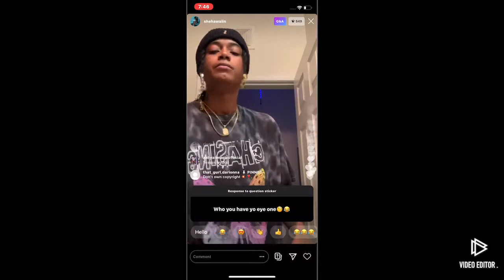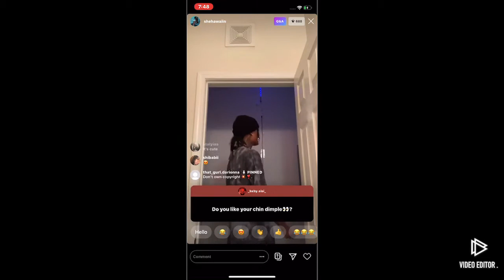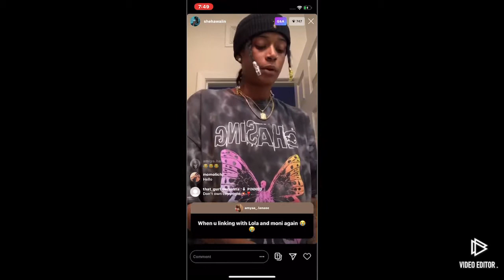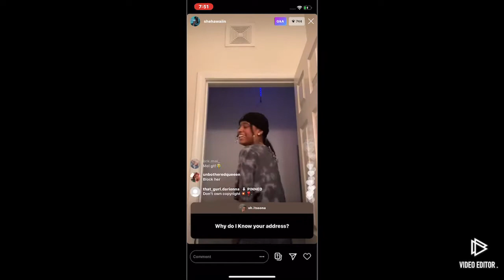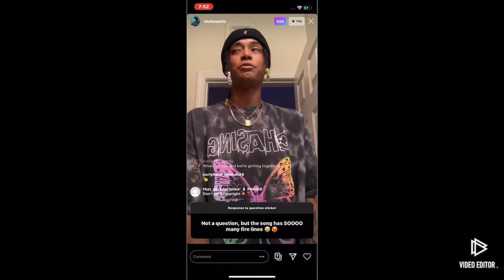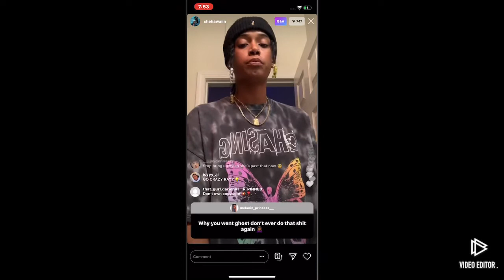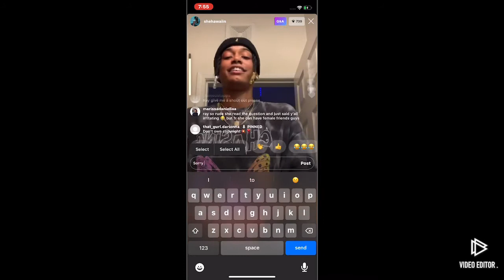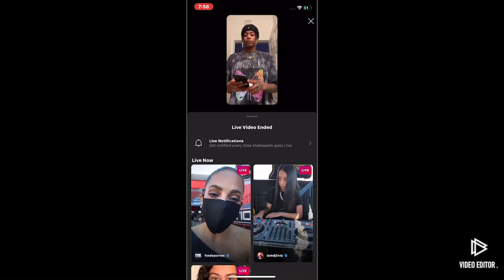RAYSOWAVYY went live July/25/20